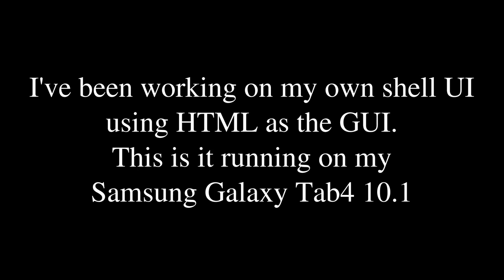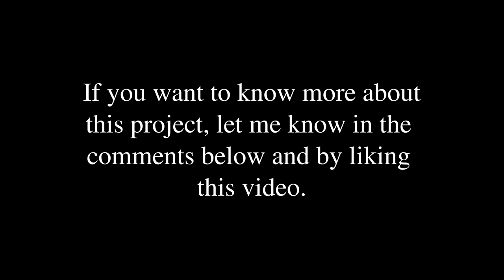Linux Shell GUI in HTML5 on Android Samsung Galaxy Tab 4 using Busybox httpd webserver as ROOT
Karl Arvid
Vinay Sud